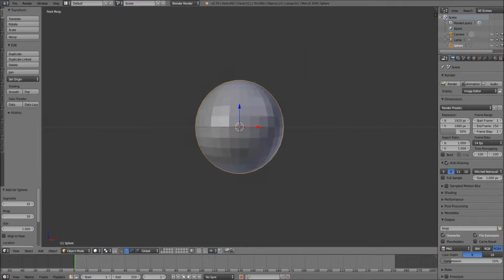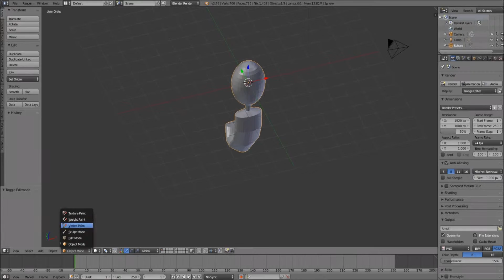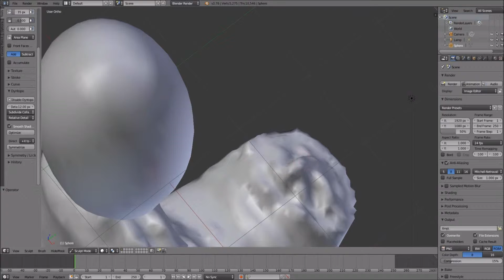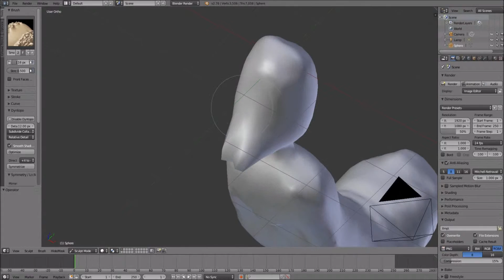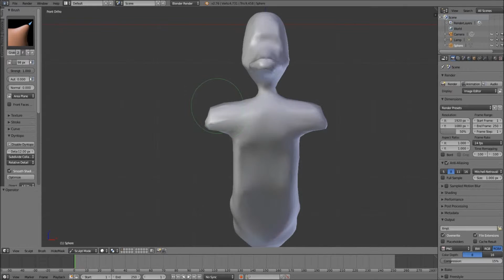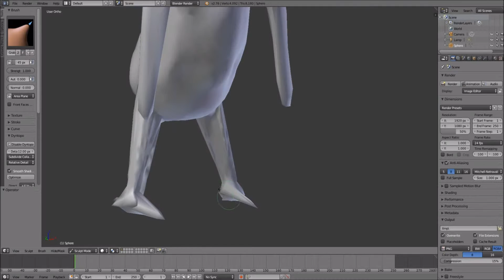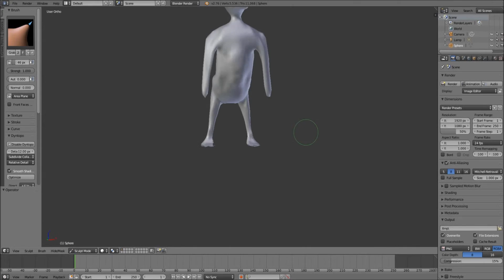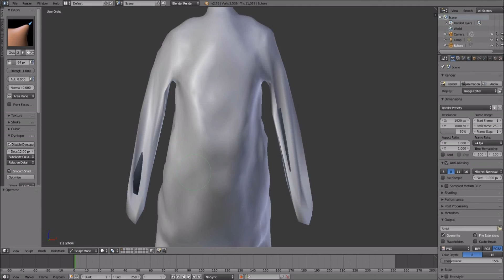Let's model-Donald Duck !!! #9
---=Here the next "Let's model" for you guys.

---=Every week will come a new Let's model !!!

===Links:===